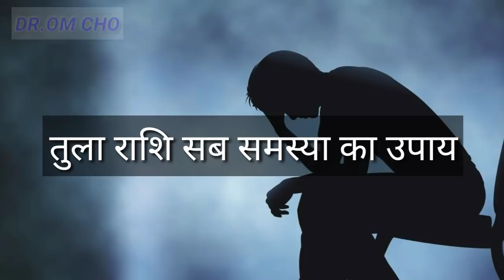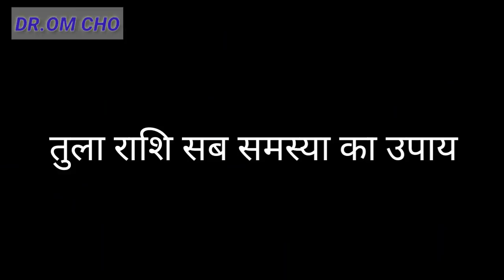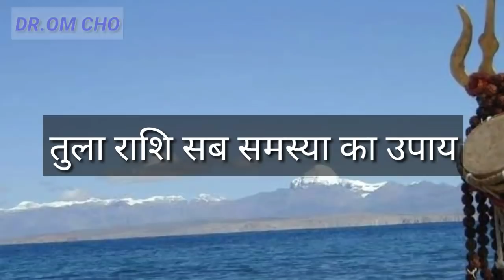TULA RASHIFAL | LIBRA HOROSOCPE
TULA RASHHIFAL 2019,LIBRA HOROSCOPE 2019,RASHIFAL 2019,tula rashi 2019,libra horoscope 2019,tula rashifal,astrologer 2019,tula rashi 2018,Aquarius horoscope love,Aquarius horoscope personality,Aquarius meaning,Aquarius horoscope yeearly,kumbh Rashifal,kumbh rashi, astrology in hindi,astrology 2018,rashifal,Arise 2018,Taurus 2018,